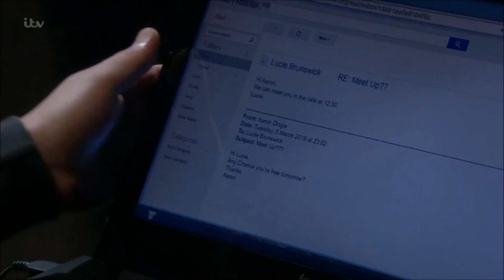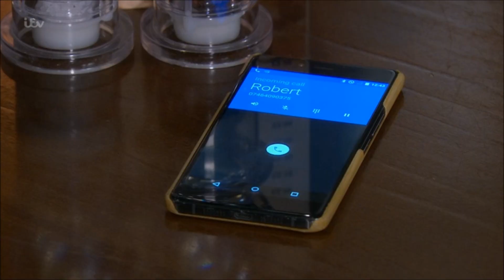Aaron and Robert- (06/03/19) Part 1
Please like, susbscribe, comment and share